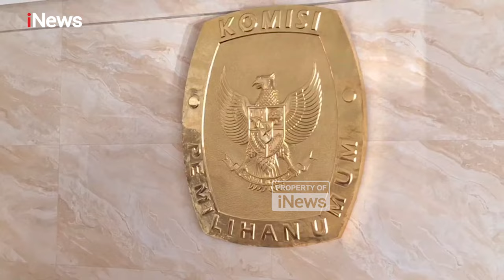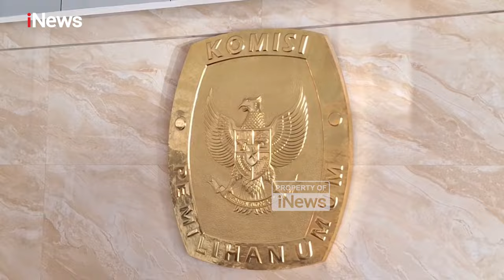Baru Dedi Mulyadi Konfirmasi Daftar Pilgub Jawa Barat Besok di KPU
Komisi Pemilihan Umum (KPU) Provinsi Jawa Barat akan membuka pendaftaran pasangan calon gubernur dan wakil gubernur pada 27 Agustus 2024. Rencananya, pada hari pertama, KPU Jabar membuka pendaftaran dari pukul 08.00 hingga pukul 16.00 WIB.

Selain itu, KPU Jabar juga menerangkan bahwa berdasarkan ketentuan Pasal 95 Ayat (1) Peraturan KPU Nomor 8 Tahun 2024, pasangan calon gubernur dan wakil gubernur Jabar harus memiliki minimal 6,5 persen suara dari total suara sah di Pemilu 2024.

Selain itu, bakal calon gubernur juga harus mengantongi minimal 1,66 juta suara. Pasangan calon juga diwajibkan sudah berusia 30 tahun pada saat penetapan calon di KPU, yaitu pada 22 September 2024.

Menurut Ketua KPU Jabar, sehari jelang pembukaan pendaftaran, baru ada satu pasangan calon yang sudah mengonfirmasi akan melakukan pendaftaran pada 27 Agustus. Calon tersebut adalah Dedi Mulyadi.

Pendaftaran calon sendiri akan berlangsung selama tiga hari pada 27, 28, dan 29 Agustus 2024.